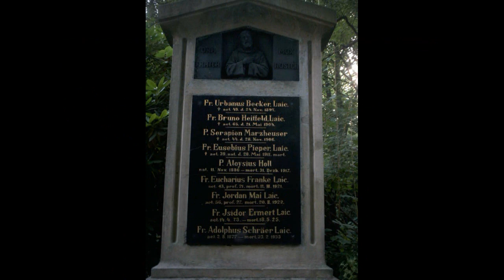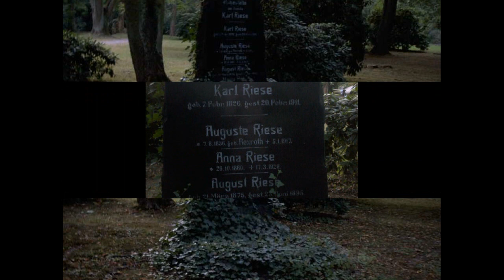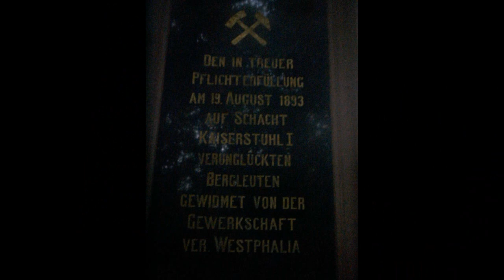Dortmunder Ostenfriedhof 2003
Ein Spaziergang an einem regnerischen Tag im Oktober 2003 auf dem Dortmunder Ostenfriedhof.